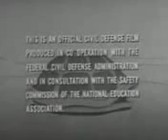Duck and Cover